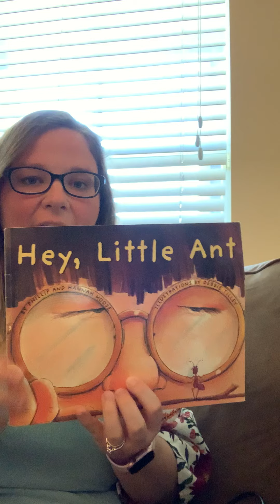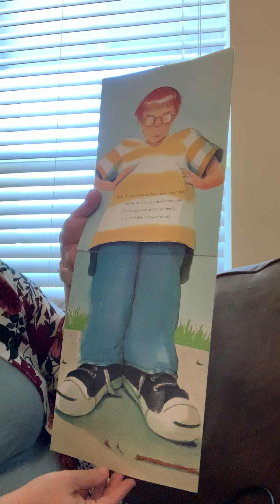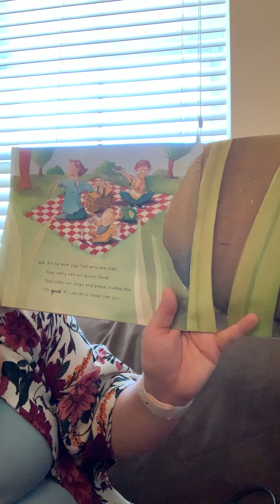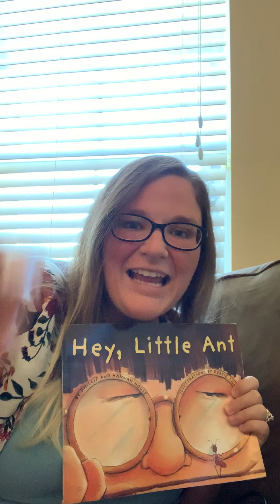Mrs. Baker Read Aloud: Hey Little Ant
Listen to Mrs. Baker read, Hey Little Ant